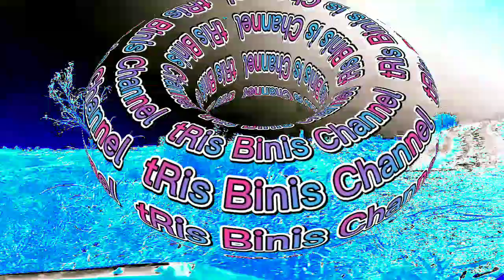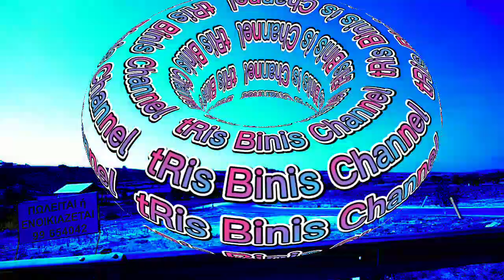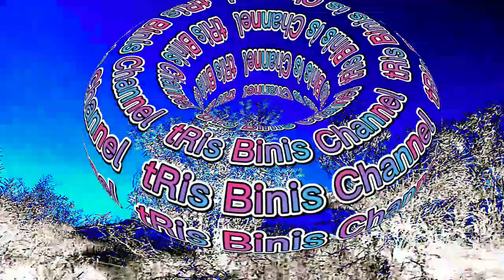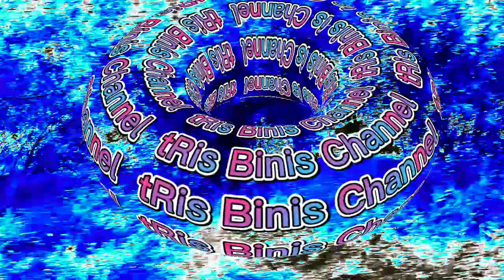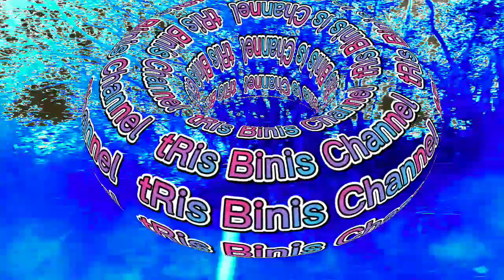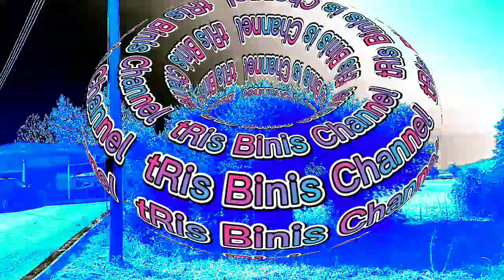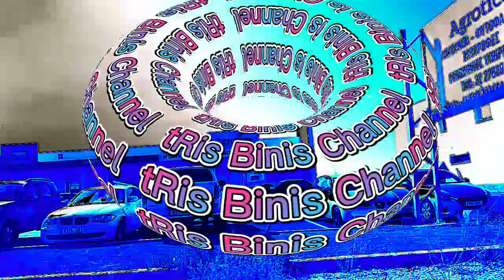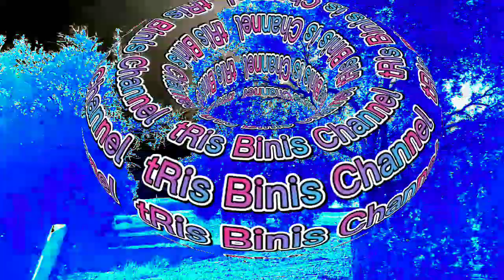Music muna tayo